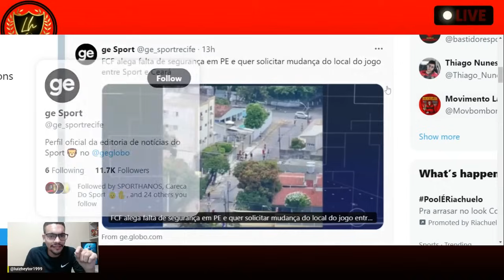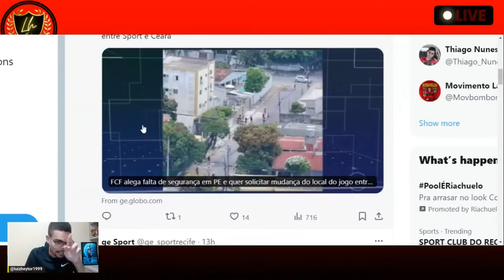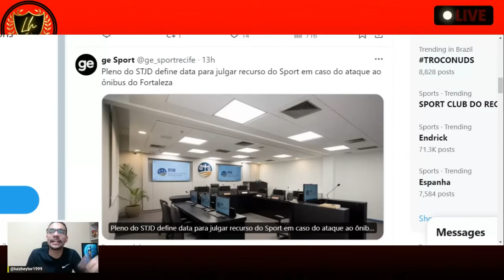💣PODEMOS TER ARENA PERNAMBUCO VAZIA EM SPORT X CEARÁ ?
Pleno do STJD define data para julgar recurso do Sport em caso do ataque ao ônibus do Fortaleza
Sessão será realizada no dia 9 de abril, a partir das 15h, na sede do STJD

O próximo jogo do Sport como mandante, por competições da CBF, será contra o Ceará, pelas quartas de final da Copa do Nordeste, marcada inicialmente para o dia 10 de abril, um dia depois do julgamento no Pleno do STJD.